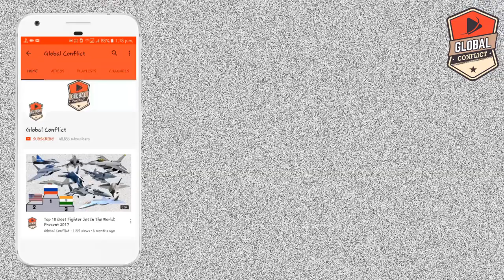Project-75(I) क्या है | Indian Navy's Future Submarine Plane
The Project 75I-class submarine is a follow-on of the Project 75 Kalvari-class submarines for the Indian Navy. Under this project, the Indian Navy intends to acquire six diesel-electric submarines, which will also feature advanced Air-independent propulsion (AIP) systems to enable them to stay submerged for longer duration and substantially increase their operational range. In October 2014, the project got clearance from Defence Acquisition Council. All six submarines are expected to be constructed in Indian shipyards.

In October 2008, the Indian Navy issued a Request for Information (RFI) to a number of foreign shipyards and design firms for construction of a class of advanced diesel-electric submarines. The RFIs were sent to Rosoboronexport, Armaris and HDW, among others. Originally the navy intended to purchase two submarines directly from the foreign vendor, with four licence-built at chosen local Indian shipyards in order to save time. Acceptance of Necessity was accorded to the project by the Defence Acquisition Council in August 2010. In December 2014, the new NDA government fast-tracked the bidding process for Project 75I due to mounting concerns over increasing People's Liberation Army Navy activities in the Indian Ocean region. and diminishing submarine strength of the Indian navy. Later it was decided to construct all six submarines in Indian shipyards in accordance with the Make in India initiative of the government.

The Project 75I-class submarines will have a vertical launch system (VLS) to enable them to carry multiple Brahmos supersonic cruise missiles, making the submarines fully capable of anti-surface and anti-ship warfare missions.[citation needed] Project 75I submarines will also be armed with torpedoes and will feature advanced stealth capabilities such as a greater ability to suppress noise and acoustic signatures. Submarines will also be outfitted with Air-independent propulsion (AIP) fuel cells which can significantly increase submerged endurance and operational range.